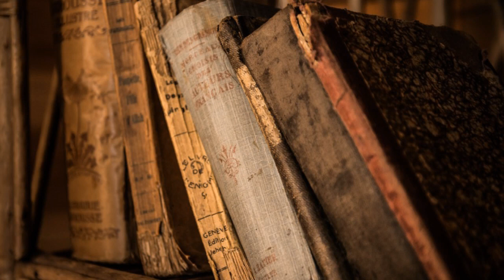kala jadu in pakistan real |kala jadu karne ka tarika in urdu | strange temple of pakistan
Hinglaj mata ka mandir is located 250 km away from Karachi in Baluchistan province. This temple is very popular in Hindus all over the world.